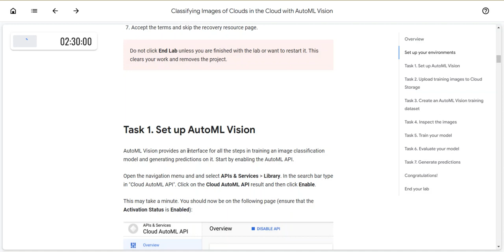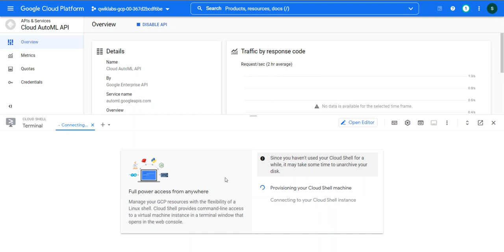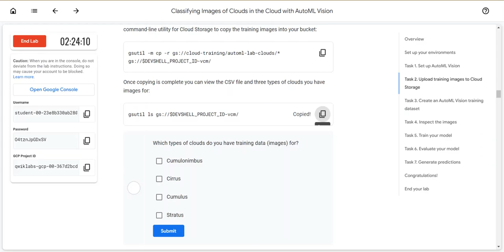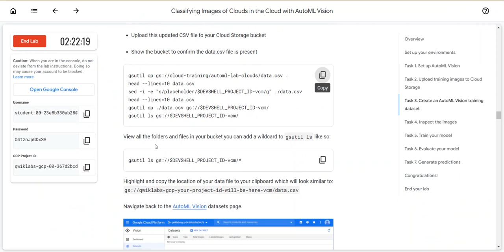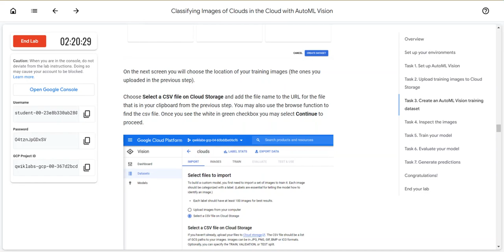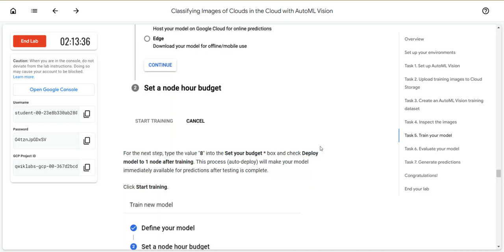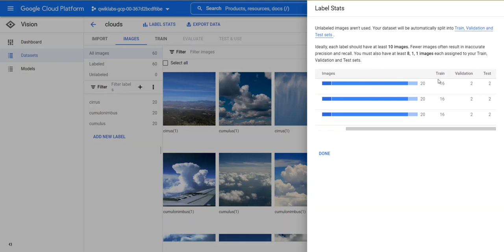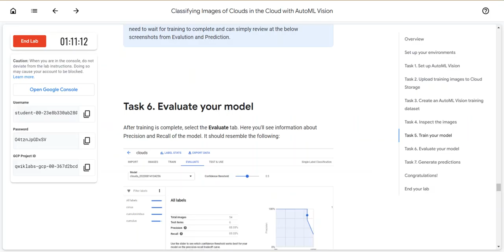Classifying Images of Clouds in the Cloud with AutoML Vision(Lab)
Overview
In this lab, you upload images to Cloud Storage and use them to train a custom model to recognize different types of clouds (cumulus, cumulonimbus, etc.).

In this lab, you learn how to perform the following tasks:

Upload a labeled dataset to Cloud Storage and connect it to AutoML Vision with a CSV label file

Train a model with AutoML Vision and evaluate its accuracy

Generate predictions on your trained model